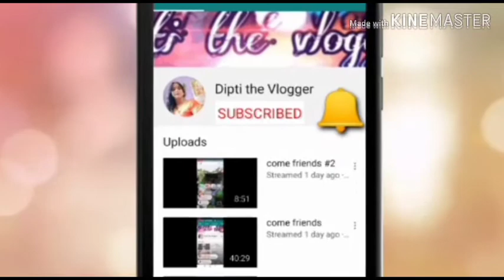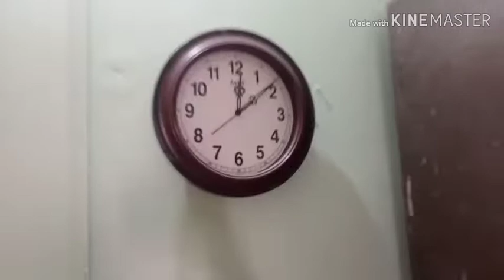67: Tasty 😋yummy mix manchurian recipe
Hello guys..
New vlog is here now ,in this vlog I have shown very good👍😇 recipe
of manchurian